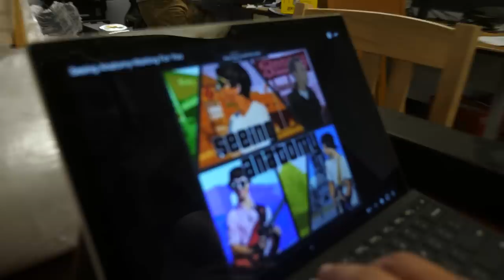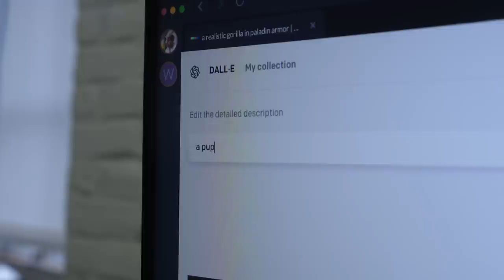Our First Finished Modular Sit/Stand Desk! (Big Gulps required)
In S10 E10 of Wyrm Lyfe, Jason assembles the first finished modular sit/stand desk and it is BEATUIFUL. *insert Justice moan here*